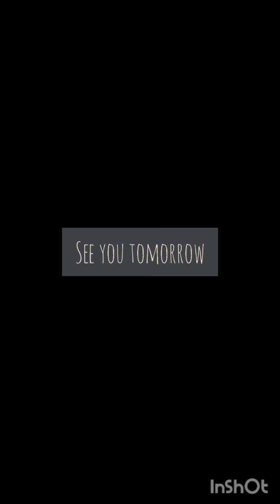Visit the Family and Homestead for a Day!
I recorded short clips through the day to bring you along to all the little bits that add up to a suburban homesteading family with 6 homeschooled kids. It's been very snowy, and my boys helped the neighbor shovel her driveway, my girls helped cook, I fetched eggs and cleaned the kitchen, and my husband helped wrangle kids. Just a typical day on the little homestead!